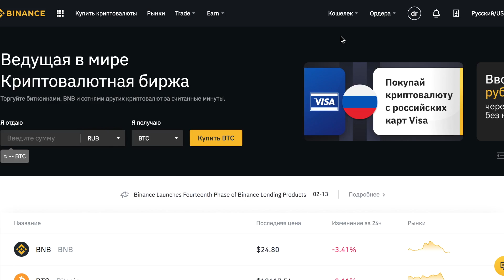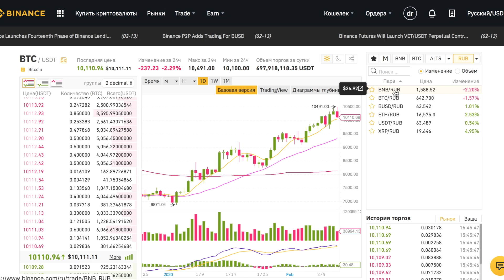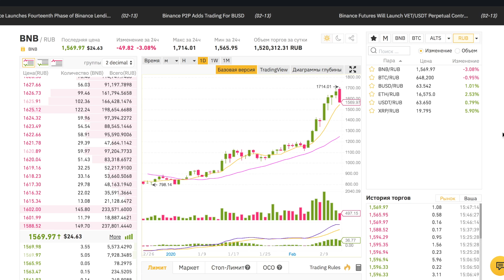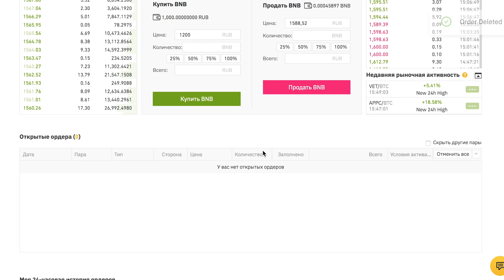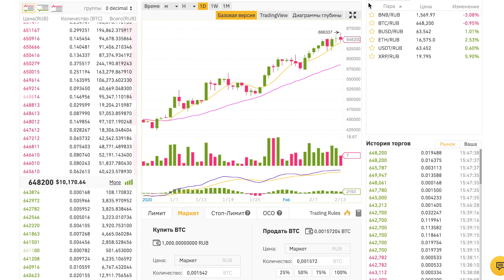Биржа Бинанс - как торговать (инструкция для новичка по торговле на криптовалютной бирже Binance)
Биржа Бинанс - как торговать новичку, с чего начать, как выставлять ордера - полная инструкция для начинающих трейдеров.

Если у вас есть вопросы, задавайте их в нашем Telegram чате